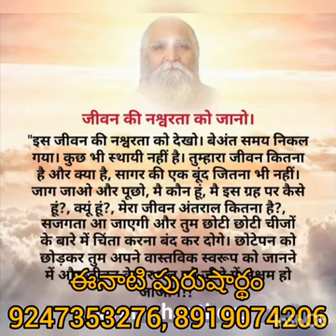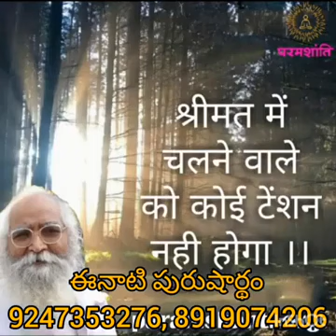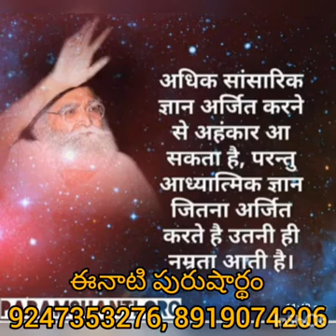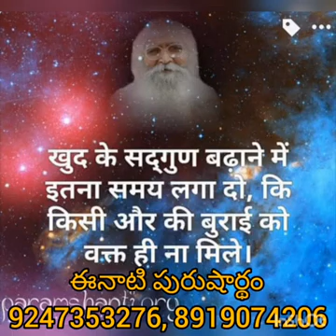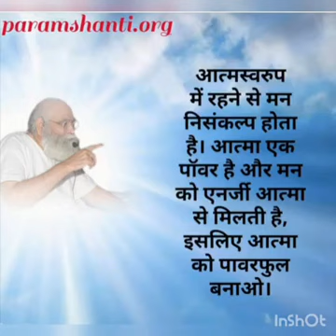*20-7-2024* 🌍ఈ రోజు పురుషార్థమునకు ధారణ పాయింట్స్ 🎇 తెలుగులో దేవి